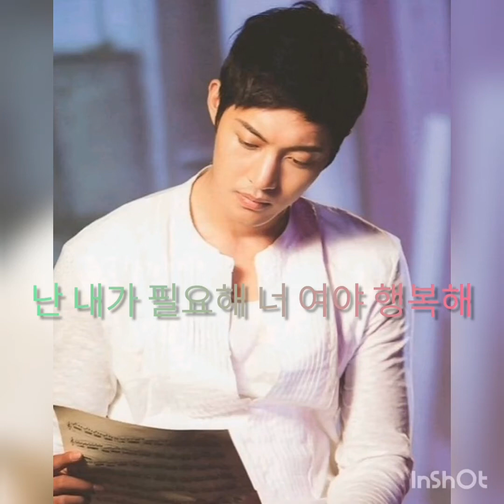Kim Hyun Joong 김현중❤️여전처럼💔Like before